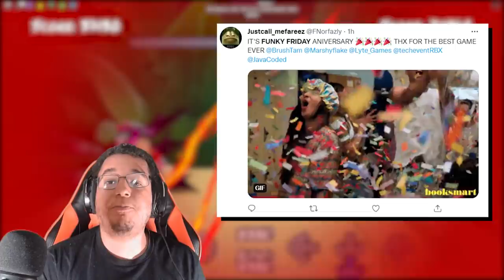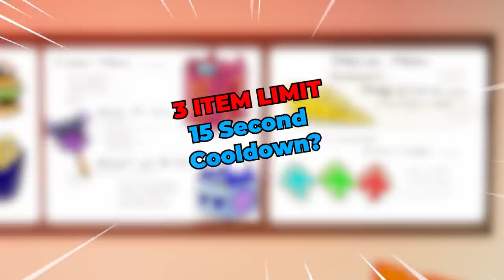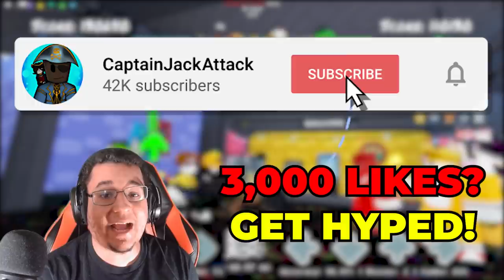Funky Friday 1 YEAR ANNIVERSARY?! HUGE UPDATE PLANS?! (Roblox)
Roblox Funky Friday is nearing its 1 YEAR ANNIVERSARY and this does mean we will be seeing quite possibly THE BIGGEST UPDATE for FUNKY FRIDAY on this day! New animations, mods, and possibly new mechanics as well! We'll theorize what this update could contain and also talk about future plans and ideas for Funky Friday as well!

Note: None of these are leaks. These are ideas and theories for the update and beyond.

Timestamps
0:00 Intro
0:45 1 YEAR ANNIVERSARY HYPE!
1:07 NEW MAP ADDITIONS??
2:18 Item Gamemode Theory?
4:00 BOSS MODE COULD COME!
5:55 105 KEYS AS WELL?!
7:01 Game Progression
7:43 What Mods & Features You Want?